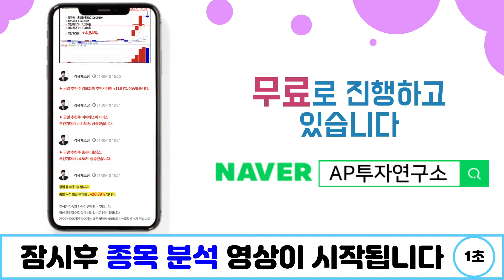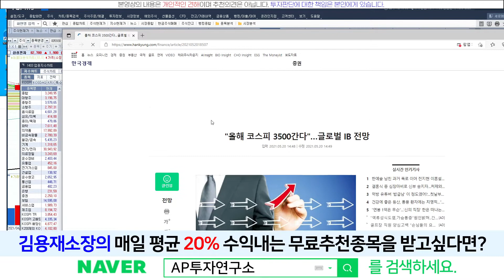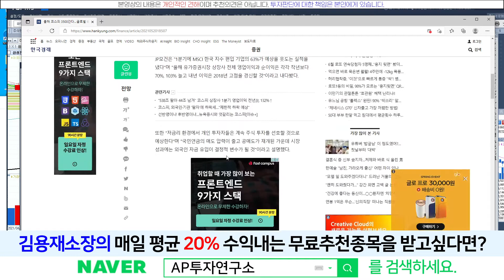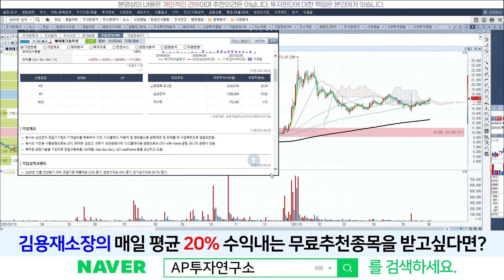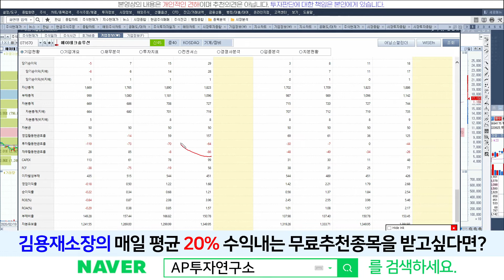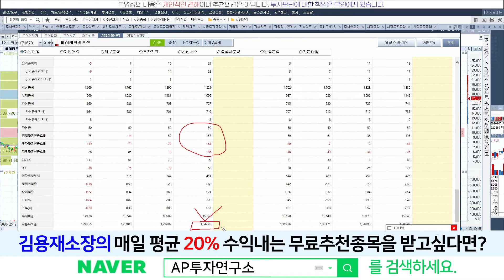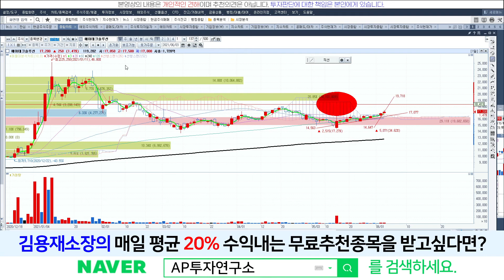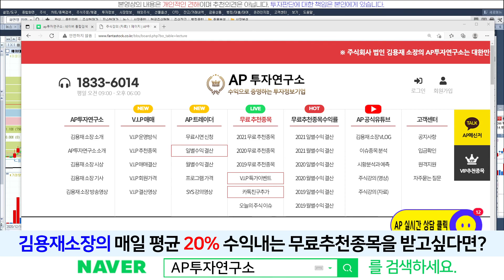에이테크솔루션(071670) - 본격적인 상승 시작되나요?